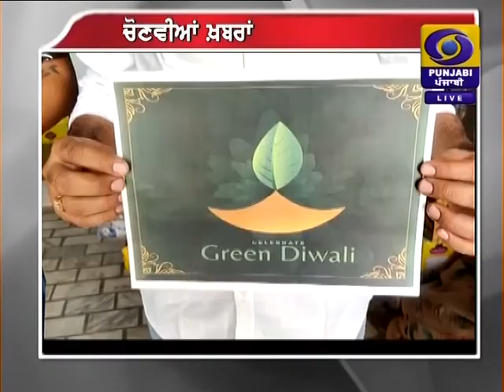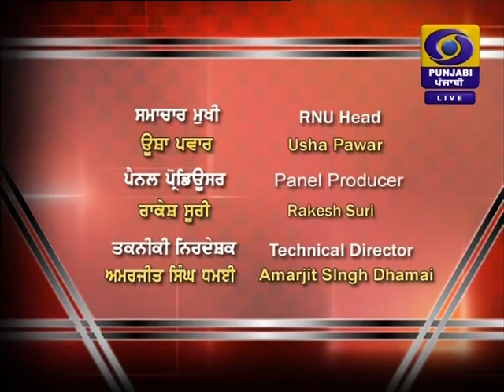9:30PM | DATED 13-11-2020